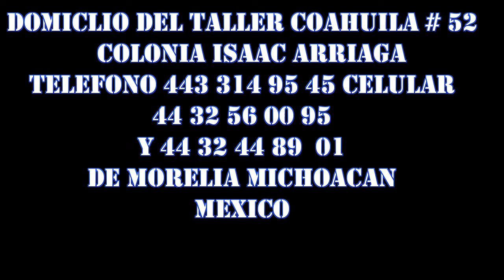Prensa Para Taladro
Prensa para Taladro de Columna Elaborado en el Taller de Esculturas y Herrería de Vanguardia URAKUA Atendido Personalmente por el Artista Plástico Guillermo Andrade Franco, Con Domicilio en Coahuila # 52 de la colonia Isaac Arriaga Teléfono 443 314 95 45 celular 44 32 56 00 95 y 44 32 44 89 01 de Morelia Michoacán México.